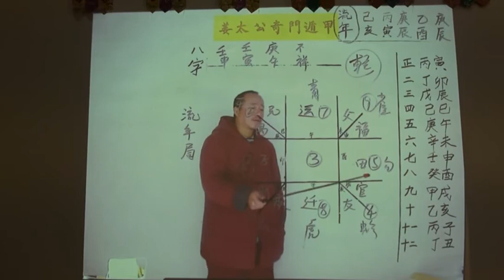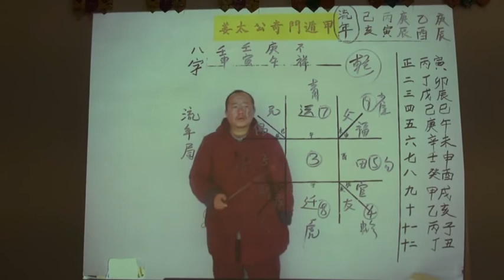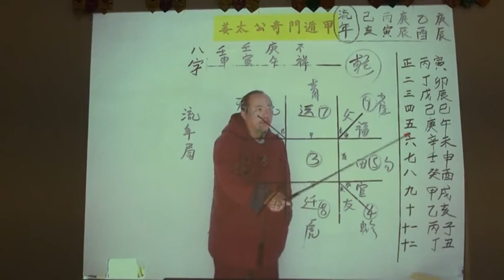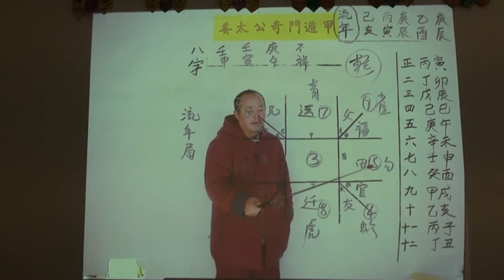《年运卦》第 39集